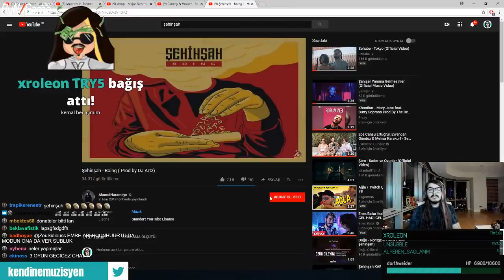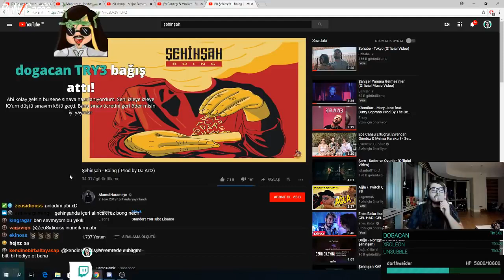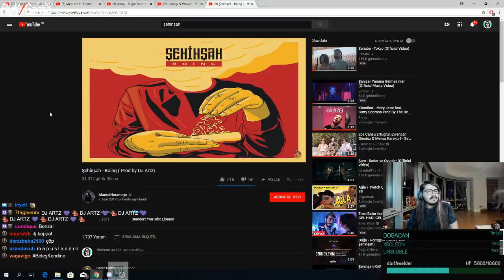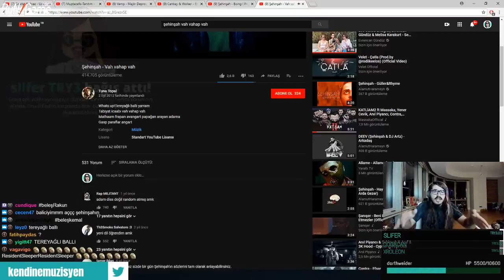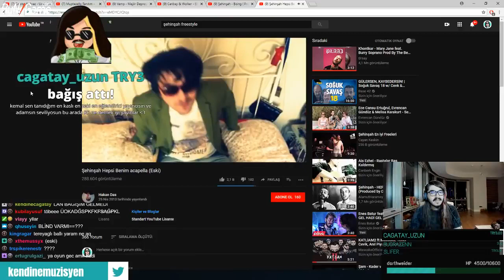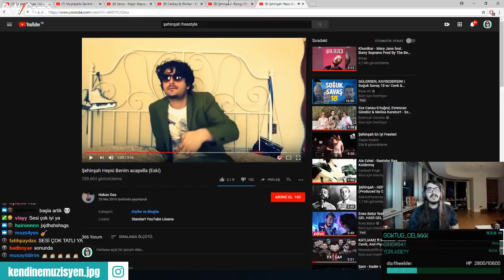Kendine Müzisyen- Şehinşahın Eski Ve Yeni Videolarını İzliyor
kendine müzisyen,
kendine müzisyen rakun,
kendine müzisyen ban,
kendine müzisyen özge,
kendine müzisyen contra,
kendine müzisyen siri,
kendine müzisyen amerika,
kendine müzisyen darbe,
kendine müzisyen detroit,
kendine müzisyen delta,
kendine müzisyen doktor,
kendine müzisyen d,
kendine müzisyen elsa,
kendine müzisyen elfida,
kendine müzisyen ev,
kendine müzisyen ezan,
kendine müzisyen emre,
kendine müzisyen e diss,
kendine müzisyen figen,
kendine müzisyen just dance,
kendine müzisyen jagerman,